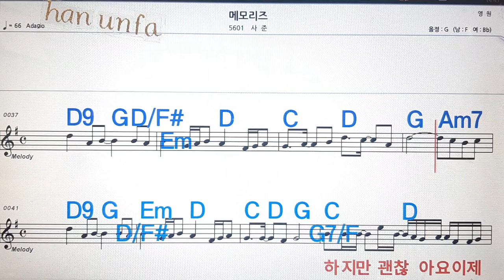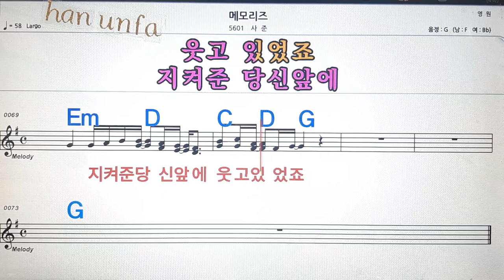메모리즈/사준💋노래방, 통기타 , 코드 큰악보, 가라오케, 반주💖Karaoke, Sheet Music, Chord, MR